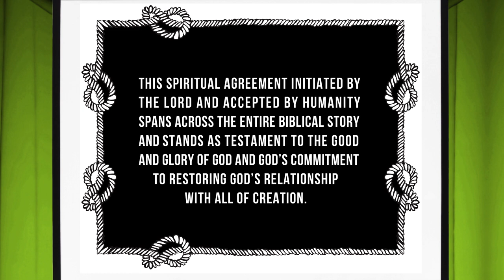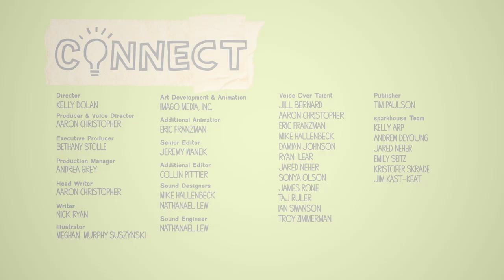Connect: Becky & Todd’s Bible Adventures Vol. 2 - "The Promise"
Game shows, sabotage, and a wrestling match.  What does it all lead up to?  That God can turn evil into good!  Especially with a musical number.

Connect follows a plucky middle school theater group that aspires to stage "God's Big Story” from the Bible. The kids are confident they hit the mark, except for a few questions, concerns, and outright misconceptions. Fortunately, an ever-expanding cast of bizarre visitors is on hand to help them navigate their journey through the Scriptures. And yes, there is a talking tube sock.

Sparkhouse Family video resources are designed for home use. For a license to use our videos in church, school, or other group settings, please start your subscription to Sparkhouse Digital today!